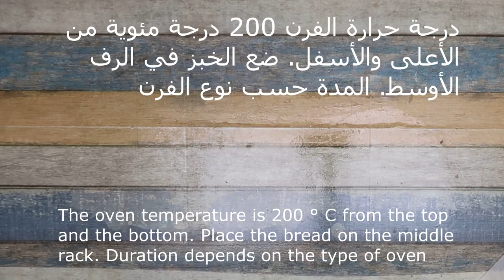خبز مشلتت كيتو دايت عيش لارتفاع ضغط الدم والسكري - Keto bread for high blood pressure and diabetes